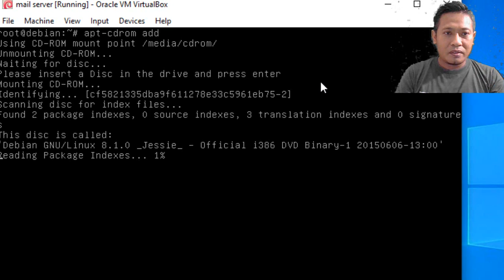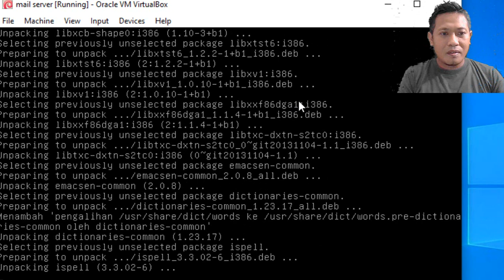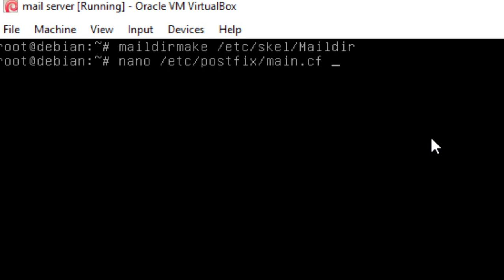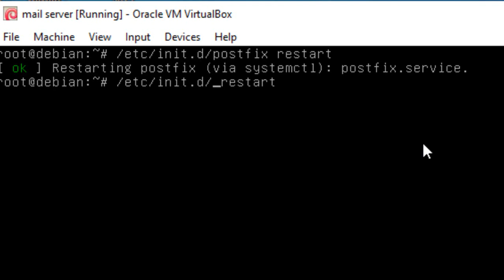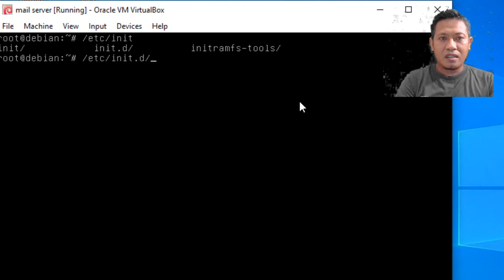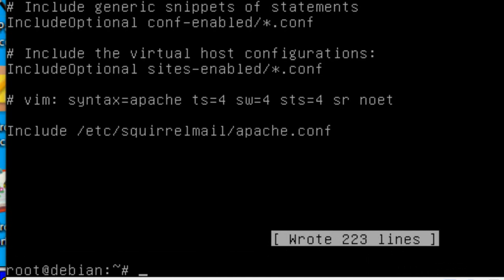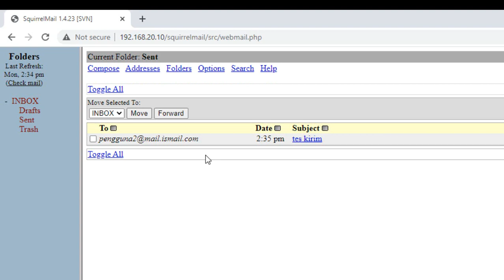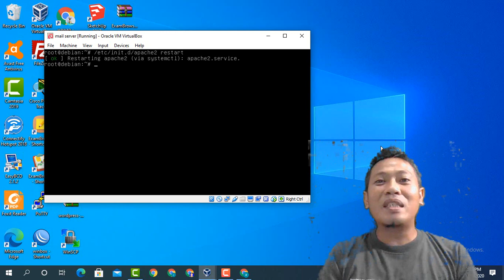TUTORIAL KONFIGURASI MAIL SERVER (SQUIRRELMAIL) || ADMINISTRASI SISTEM JARINGAN KELAS XI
Mail server adalah sebuah aplikasi yang menerima e-mail dari user lokal (dari domain yang sama) maupun pengirim remote dari jaringan lain (internet), sedangkan webmail adalah aplikasi email client yang berbasis web. Selain itu mail server mampu mem-forward email tersebut ke mail server lainnya untuk dikirim. Pada pokoknya, mail server akan melayani para user dalam proses pengiriman dan penerimaan email seperti halnya kantor pos.